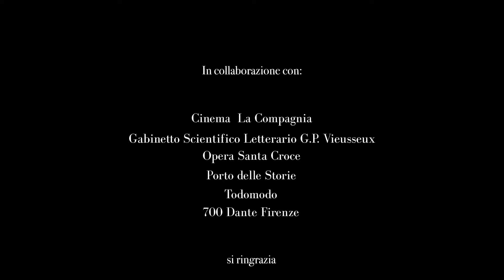Conversation between Andrea Landolfi, Jenny Erpenbeck, Ada Vigliani and Volker Schlöndorff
Premio Gregor Von Rezzori – Città di Firenze
15th edition, June 3rd – June 5th 2021